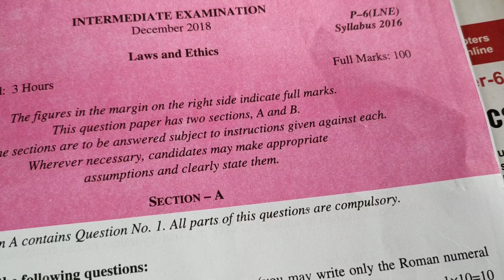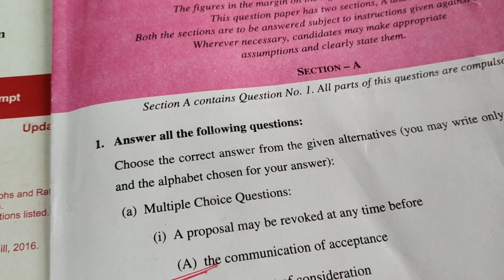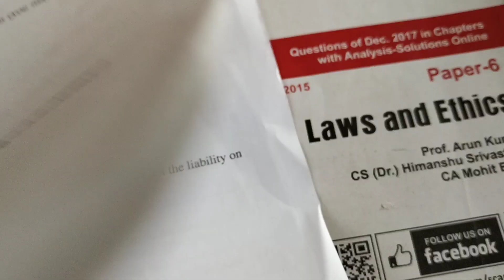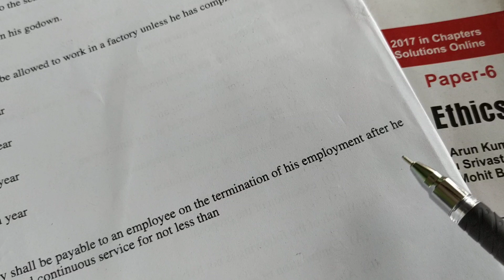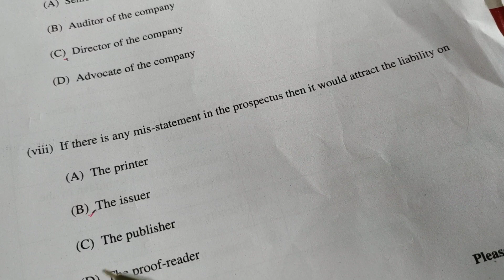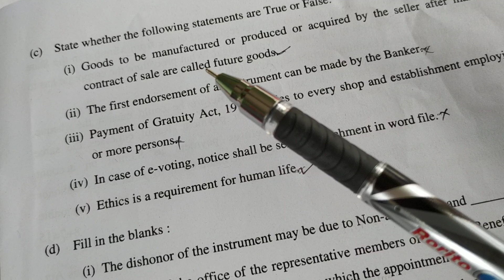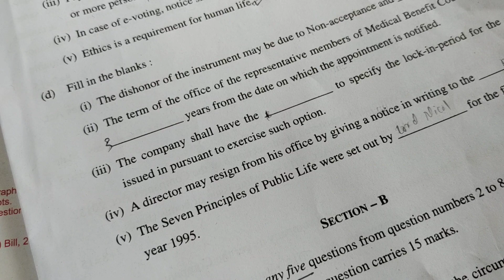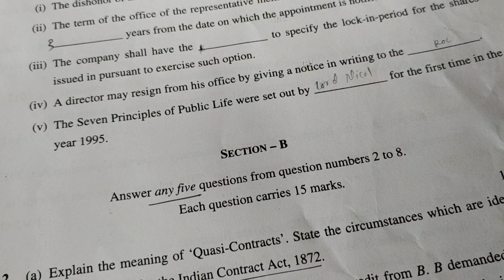CMA Inter December 2018 law and ethics objective questions and answers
CMA Intermediate Law and Ethics objectives and solutions

May be you like this

books purchase online link:
Flipkart:
cma foundation books
cma inter books
cma final books